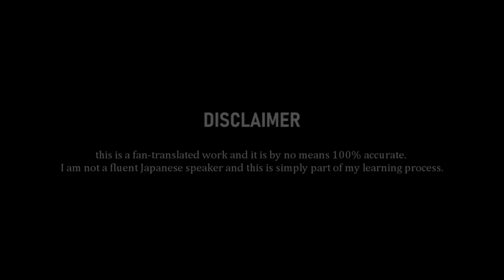What Sakurai Takahiro really wants for valentine's day | Daiya no Ace Net Koushien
if you liked it, maybe buy me coffee? :) Thanks!